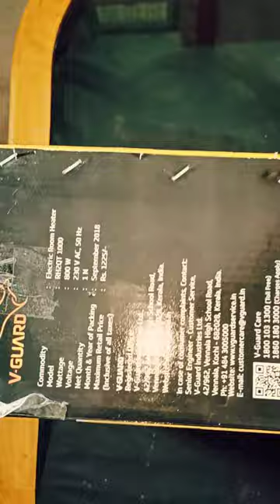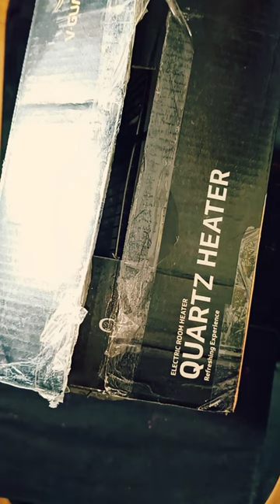How to Repair Electric Immersion room Heater at Home || Hindi || 2022|| TECH WHISTLE